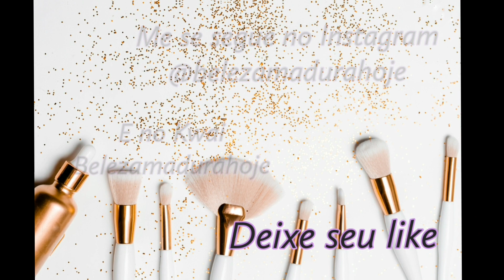SkinCare Barato com Maxlove ***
Hoje trouxe opções de SkinCare BBB
Bom, bonito e Barato, kkkkk
A Maxlove nos oferece uma gama de Óleos,  Séruns,  Hidratantes, entre outros produtos,  à preços populares,  mas com uma alta qualidade.

Você já usou algum produto Maxlove?
Me conta sua experiência

E não esquece de me seguir

Beijos 💋 💋 💋 💋